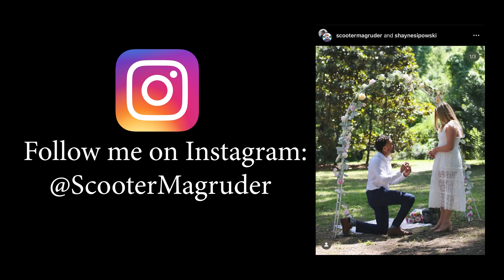Cowboys Fans Before the Draft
Cowboys Fans Before the Draft Credits:
Directed, Edited, Written by: Scooter Magruder